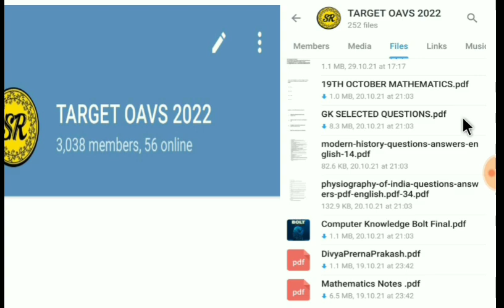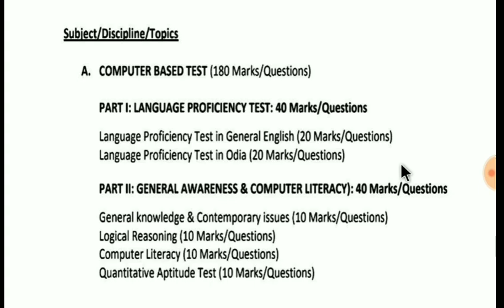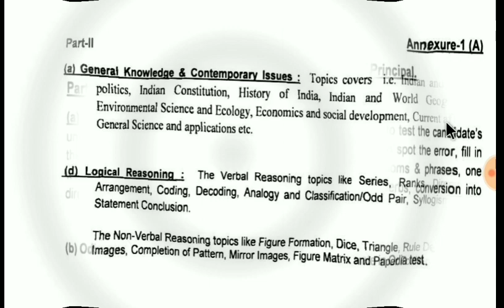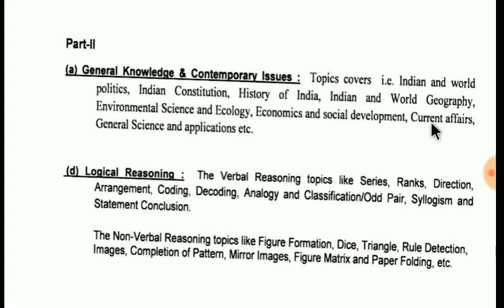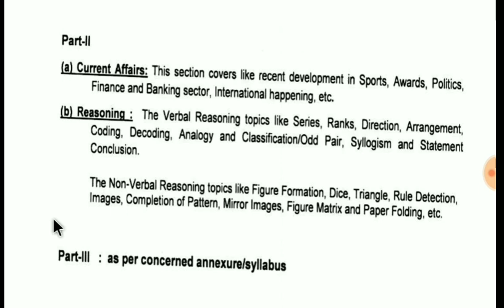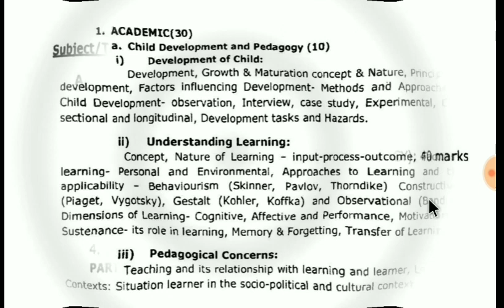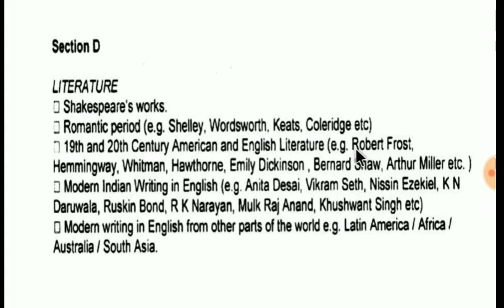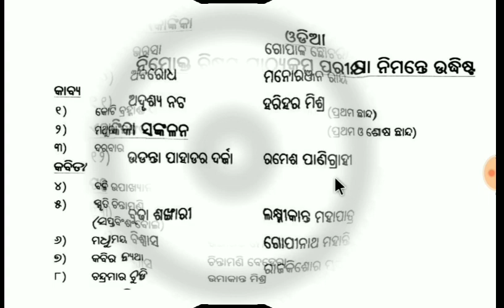OAVS 2022 Recruitment Full Syllabus Discussion By SR STUDY POINT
To join my free live classes, Use code 'SRSTUDYPOINT2020'